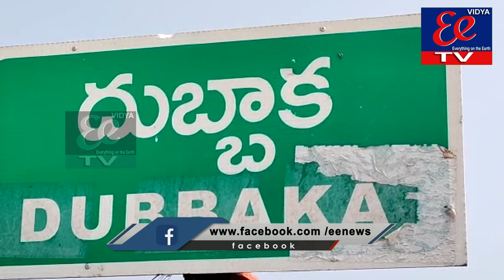EE news bulletin||07-11-21